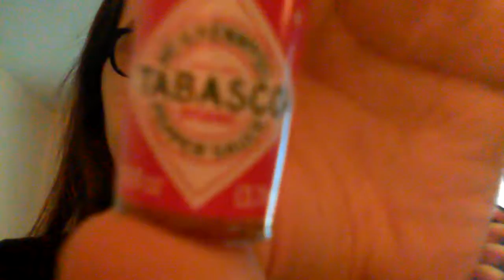I'm not Dead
After two months I finally find something to record which is a tiny bottle of Tabasco sauce. Wow